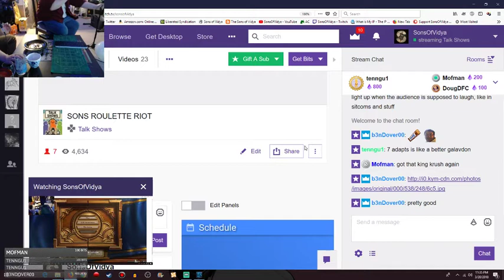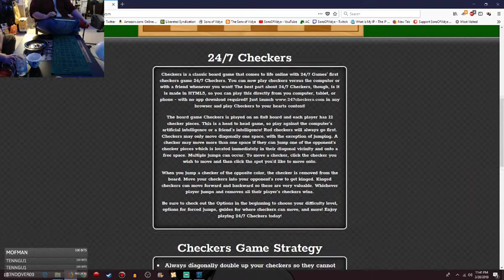The Sons' Roulette Riot Week 6 Episode 5